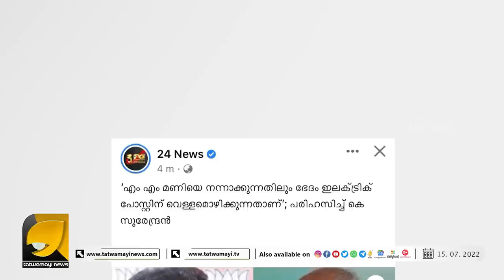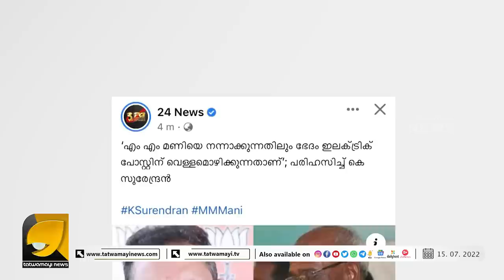ദേശീയ പാതകളുടെ അറ്റകുറ്റ പണി ചെയ്യേണ്ടത് സംസ്ഥാനങ്ങൾ അവിടെയും തേഞ്ഞല്ലോ മരുമോൻ മന്ത്രി | M RIYAS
എംഎം മണിയെ നന്നാക്കുന്നതിലും നല്ലത് മങ്കിയെ പഠിപ്പിച്ചു ഡോക്ടർ ആകുന്നതാണ് എന്ന് സോഷ്യൽ മീഡിയ | OTTAPRADAKSHINAM